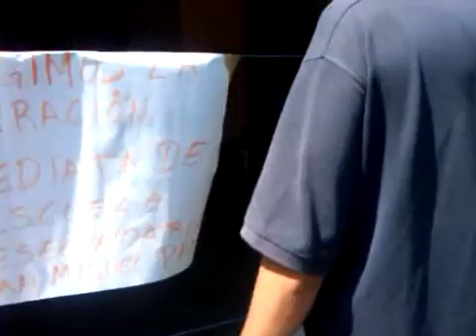Maestros de la S-22 impiden el acceso al palacio de gobierno en Oaxaca.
Para variar en Oaxaca, una vez más, profesores auto denominado democráticos, tomaron el palacio de gobierno donde despacha Gabino Cué e impiden el acceso del personal.